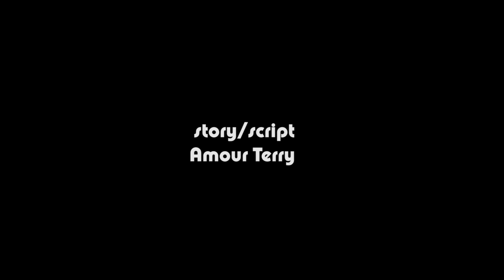SHUHUDIA :BABA WA MIAKA 40 AITIKISHA ZANZIBAR KWA KUWABAKA WATOTO NA KUWATELEKEZA MSITUNI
Baba wa miaka 40 baada ya kumbaka mtot aamua kumtupa msituni